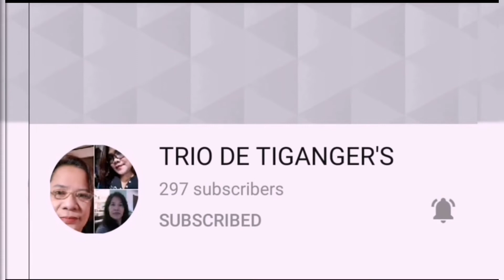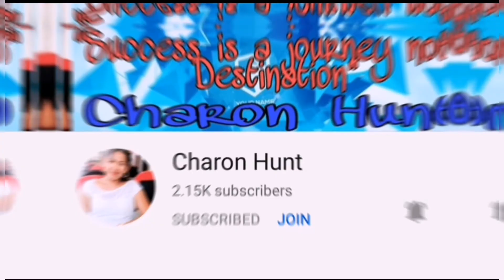BANGON FALLS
travel adventure

Please Support the Following Members:
Trres Hermana"s

Thanks po sa patuloy na suporta nyo sa channel ko... May God Bless You Always...